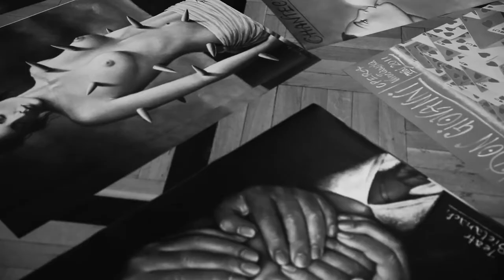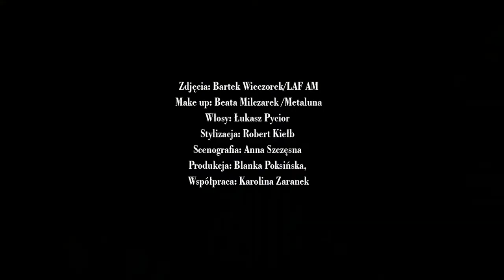Malarz Rafał Olbiński z córką o życiu artysty | Wywiady Vivy!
Rafał Olbiński w wywiadzie dla magazynu Viva! Razem z córką opowiadają o pracy artysty - malarza.